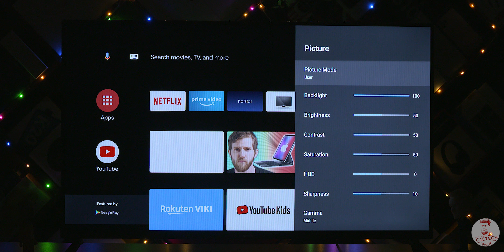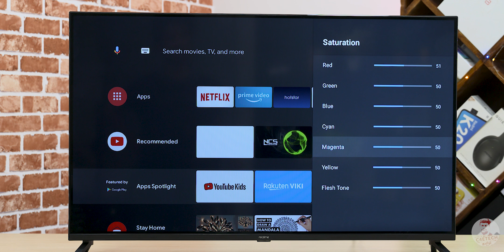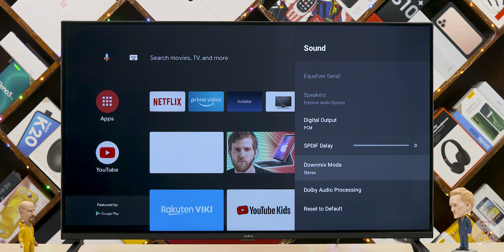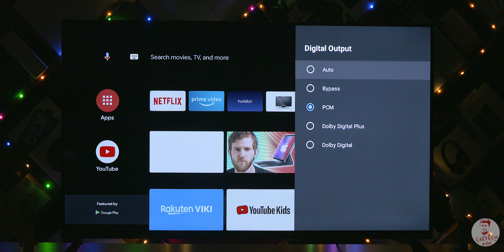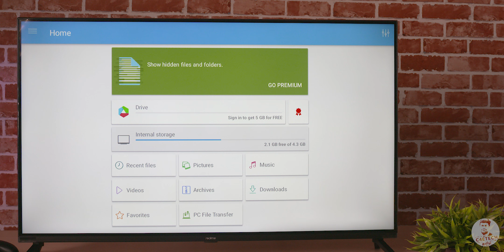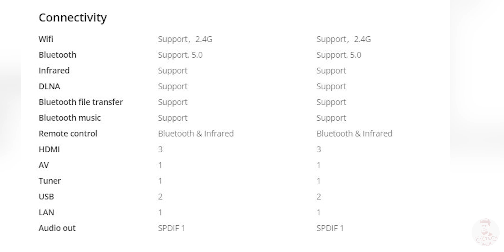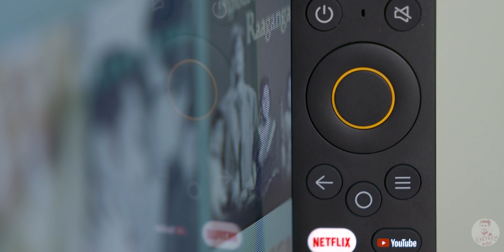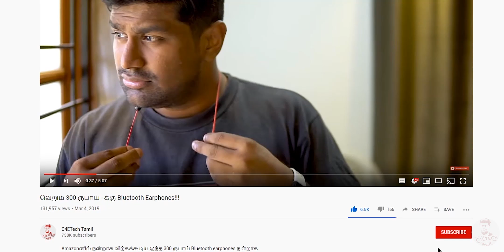(தமிழ்) Realme TV Review - Mi TV -ஐ விட சிறந்ததா???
இந்த வீடியோவில் புதிதாக வெளிவந்துள்ள Realme TV 43 inch -ஐ Mi TV 4A Pro 43 inch உடன் ஒப்பிட்டு எது சிறந்தது என்று பார்க்கலாம்.

In this video we review the newly launched Realme TV 43 inch and compare it against the Mi TV 4A Pro 43 inch to find out which one of these two TVs are better.

The Realme TV comes in 2 variants - the 43 inch has a 1080p screen while the smaller 32 inches has a 1366+768 HD screen.

Music Credits
Intro - Gemini Fire Inside (Elliot Berger Remix)